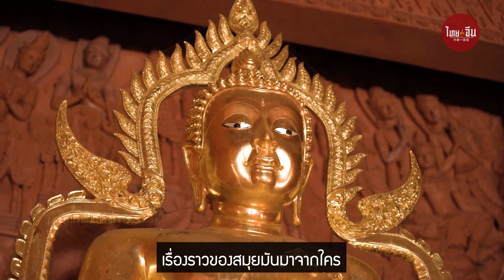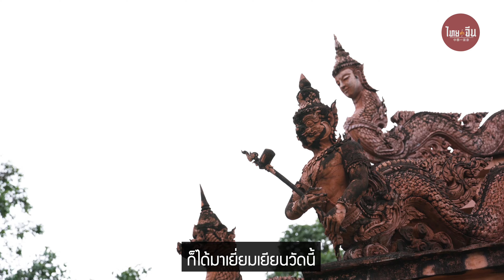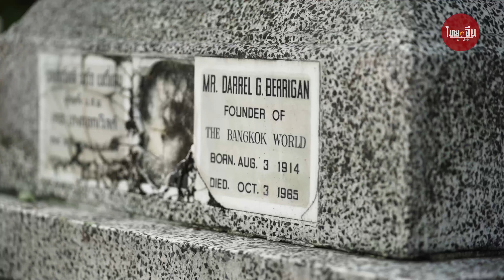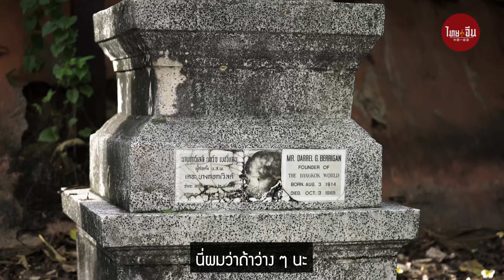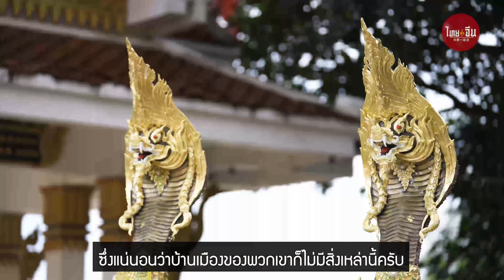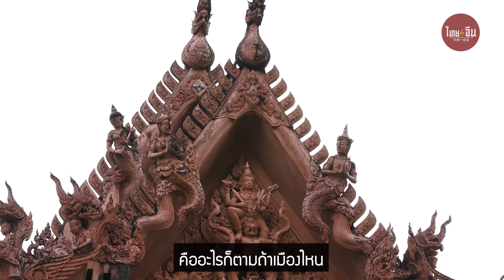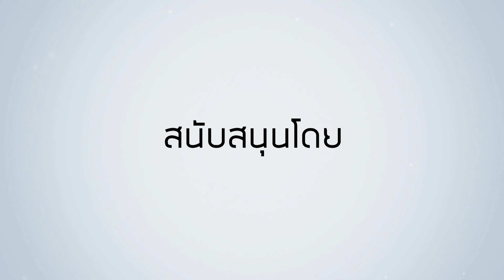เสน่ห์วัดไทย | “วัดศิลางู” เกาะสมุย กับผู้มีพระคุณ ที่ (เกือบ) ถูกลืม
เสน่ห์วัดไทย | เยี่ยมชม "วัดพระธาตุศิลางู" ย้อนรอยประวัติศาสตร์แห่งการบุกเบิกเกาะสมุย และการอัญเชิญพระบรมสารีริกธาตุจากศรีลังกา ให้ลูกหลานได้กราบไว้จนถึงปัจจุบัน